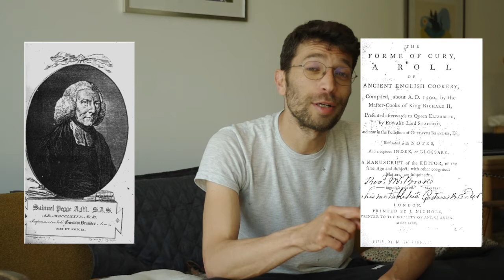Vegan cheese is NOT cheese!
Have you ever heard that argument?
Well, history may disagree and I give an overview how the dairy industry is trying to shape the words we use to describe products that are centuries old.

For the history on plant milks and recipes, visit Vegan Milker

For vegan cheese recipes, visit: books.cashewbert.com